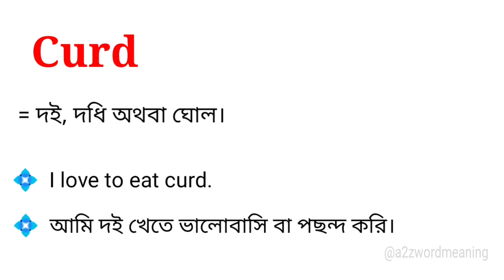Curd Meaning in Bengali With Example || Curd শব্দটির বাংলা অর্থ কি হবে ?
এই ভিডিওতে curd শব্দটির বাংলা অর্থ উদাহরণ সহকারে আলোচনা করা হয়েছে। আশা করছি ভিডিওটি আপনাদের উপকারে আসবে।